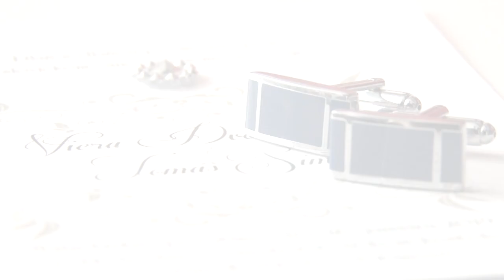SVADOBNÝ VIDEOKLIP // Viera & Tomáš // 2019